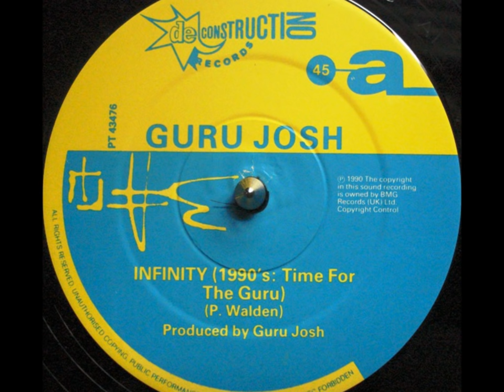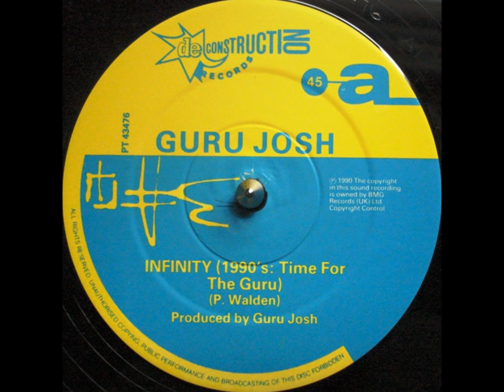Guru Josh, Infinity - 1990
R.I.P. Guru Josh
Paul Walden  (6 June 1964 – 28 December 2015)

Genre: Electronic
Style: House, Acid, Trance